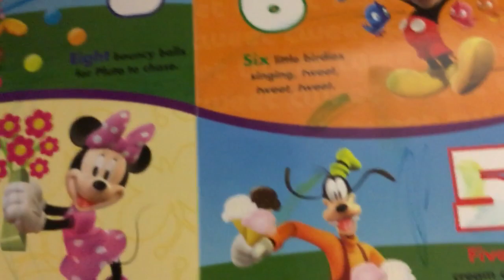Mickeys messenge from Mars